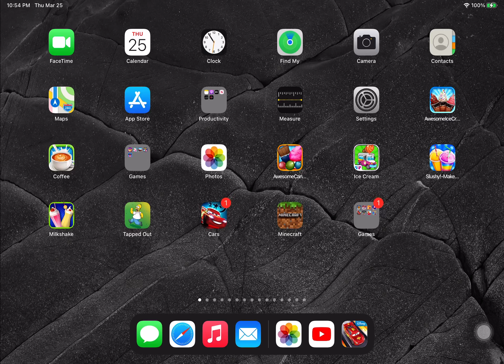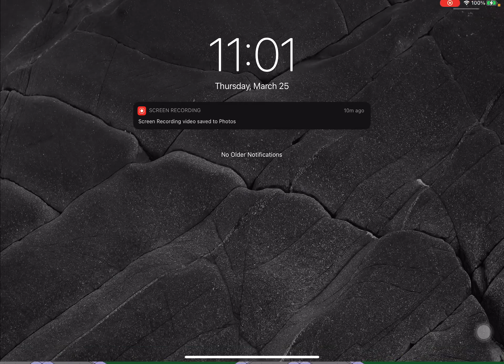The Simpsons Tapped Out